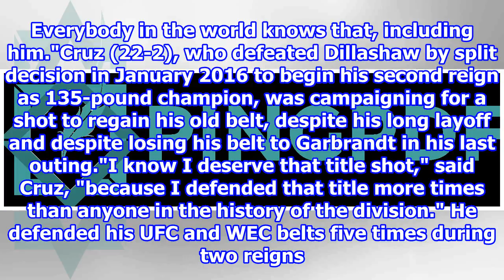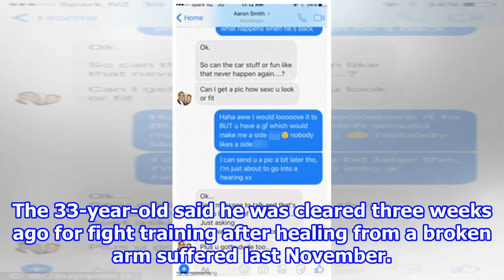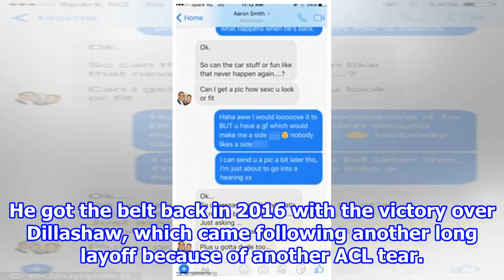Dominick Cruz lobbies for title shot vs. TJ Dillashaw to settle best bantamweight debate {2018}/8...